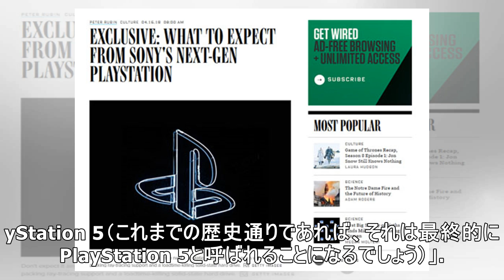ソニー、PS4の後継機にあたる次世代ゲーム機の存在に言及 米WIREDが報じる